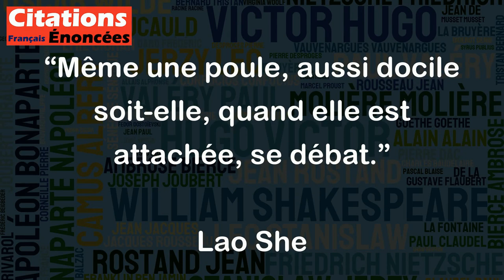Même une poule, aussi docile soit-elle, quand elle est attachée, se débat. - Lao She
Cette citation de Lao She est métaphorique et signifie qu'aucune personne, même la plus soumise, ne peut être totalement dominée et contrôlée. Tout comme une poule, qui peut être considérée comme un animal docile et soumis, va se débattre quand elle est attachée, les gens vont chercher à se libérer de toute forme de contrainte ou de domination. C'est une affirmation de notre nature humaine et de notre désir fondamental de liberté. La citation met en évidence le fait que même si la personne cherche à mieux se soumettre ou à mieux obéir, il y a toujours une limite à ce qu'elle peut endurer avant qu'elle ne se rebelle.